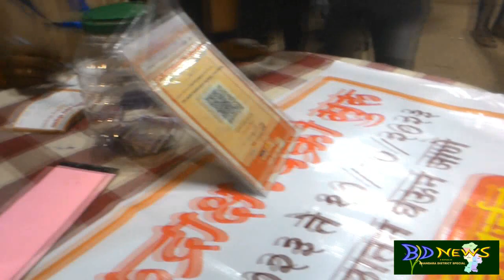GANPATI GANESHPUR KE RAJA KE DARSHAN KE LIYE LAKHO LOGO KI BHID